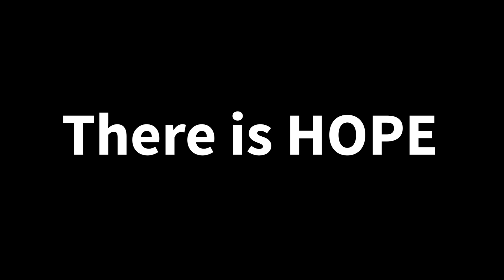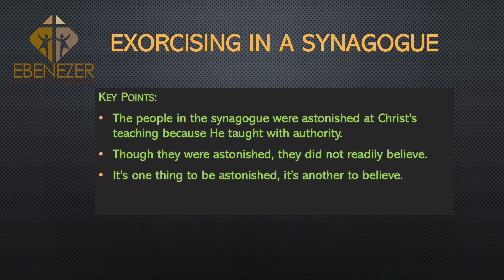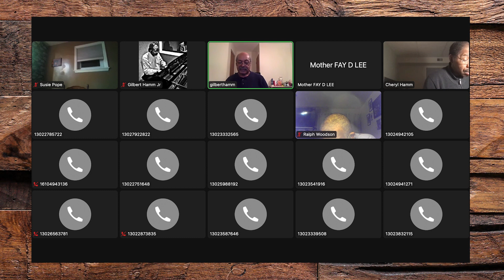EBC Bible Study Series "Exorcising in the Synagogue 2 28 24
Join us as we continue in our Bible Study Series "Exorcising in the Synagogue.

One of the key points we observed,  is that Christ spent more time teaching than He did performing miracles. Interestingly enough, some people are more interested in being entertained than taught in today's church.

Another interesting point brought out is the demon in the. man did not start to become a distraction until the people began to praise Christ for His teaching. Anytime the word is preached with power and authority, it will upset the enemy. Preach and teach it anyway.

Bible Study: Exorcising in the Synagogue
Scripture: St. Mark 1:21-28; St Luke 4:31-37
Teacher: Pastor Gilbert S. Hamm Sr.